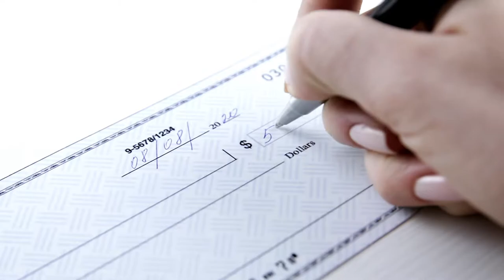The Top 5 Ways Homebuyers Can Strengthen an Offer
In a competitive market, buyers need to do all they can to stand out. Today, we’ll be talking about five ways that homebuyers can immediately strengthen their offer and secure the home of their dreams. For example, one of the easiest ways to make your offer more attractive is to be flexible with your closing dates or to offer a lease back allowing the seller to stay in the home post closing. The home owner may need to close earlier or later, or they may need to wait a bit before they can move. By working with their time frame, you’re helping ensure your offer goes right to the top.

Looking to sell your Southwest Florida home?

Susan Heller | The Susan Heller Team
RE/MAX Action
Offices on: 5th Avenue - Vineyards - Mercato - Bonita Springs/Estero - Gulf Shore Boulevard - Naples
Proudly Serving Southwest Florida